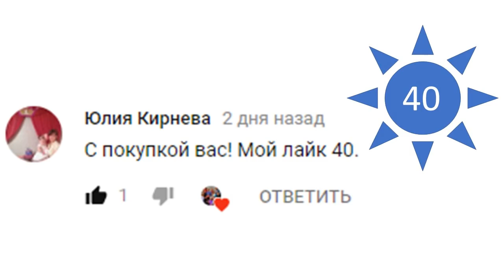Многодетная уборка, интересные покупки, прощание с учительницей. Семья Савченко